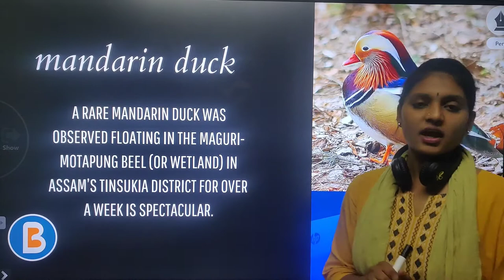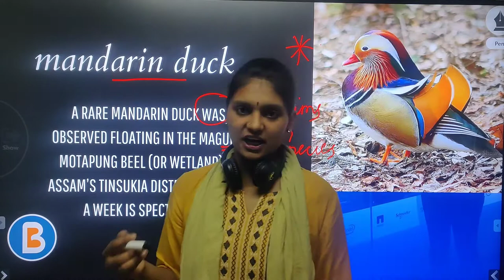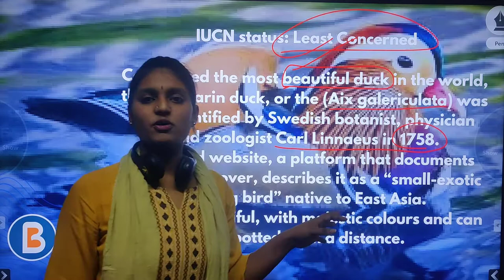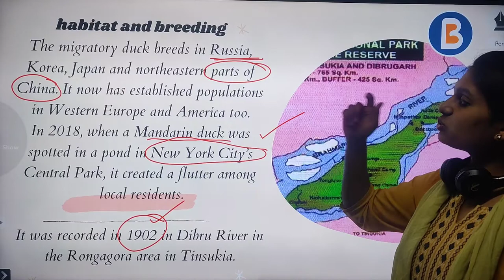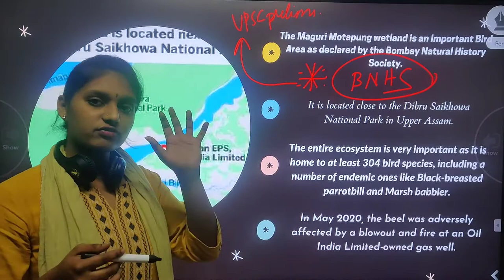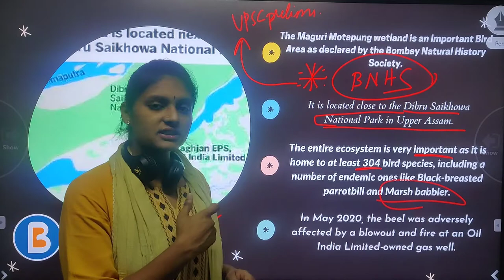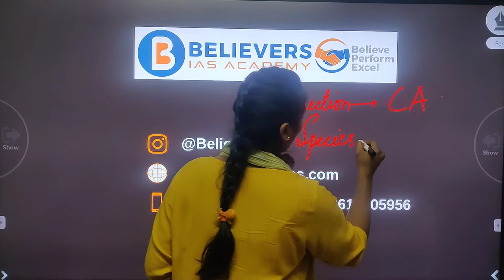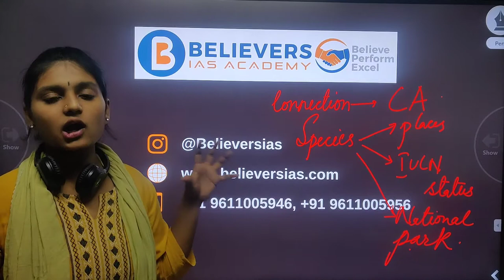Mandarin Duck | UPSC | By- Aishwarya | Top IAS institute in Bangalore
Believers IAS Academy being in the list of top ten IAS coaching in Bangalore presents a video on Analysis of Current Ongoing News related to UPSC.  Mandarin Duck is the chosen topic of this video.

GUIDELINES TO PROTECT MARRINE SPECIES RELEASED is the chosen topic of this video.